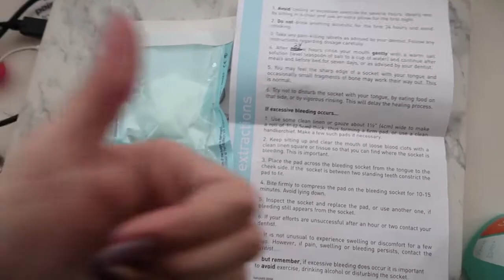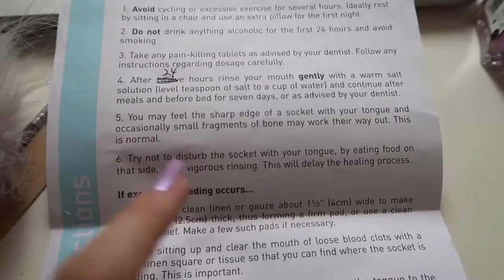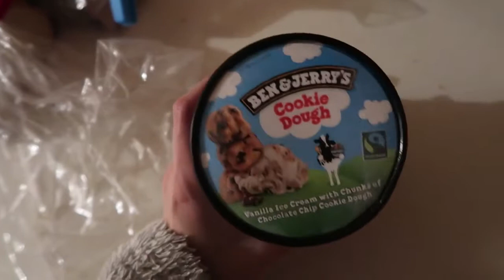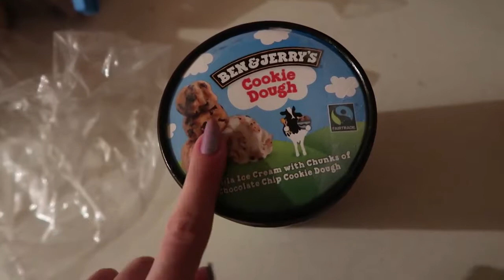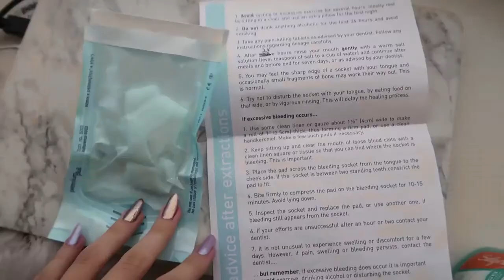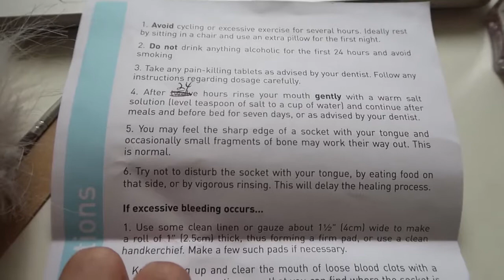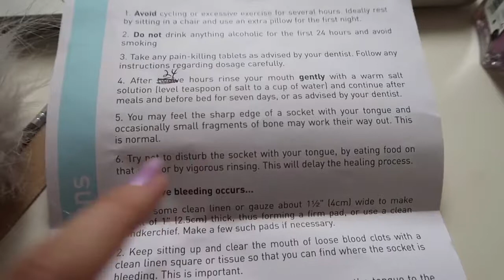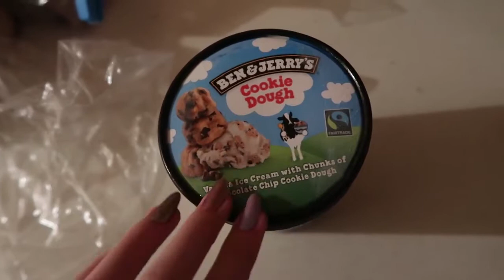GETTING MY WISDOM TOOTH REMOVED | sopoesvlogs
Liza takes me to the Dentist and takes good care of me while he knocks me out and take out my wisdom teeth. Im sorry I wasn't crazy like people normally are .

Devan ( Not David after dentist ) goes to the dentist to get his wisdom teeth removed and the aftermath is super funny because of his reactions! Brother doesn't .